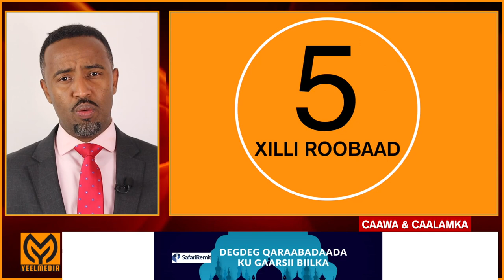DAAWO: CAAWA IYO CAALAMKA - WARARKA YEEL MEDIA